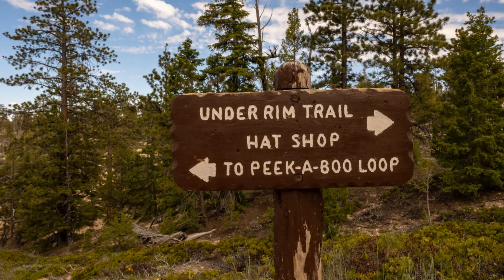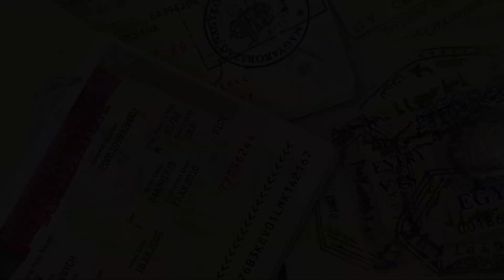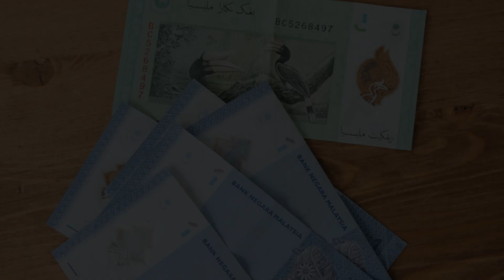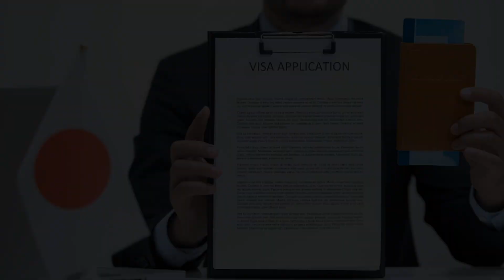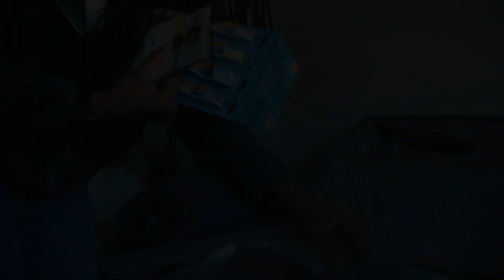Burundi Revealed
See the Longest Freshwater Lake and and Beautiful National Parks, taste the Banana Beer. Please join our travel adventures and live your Dreams.